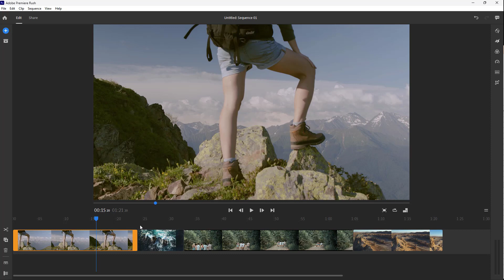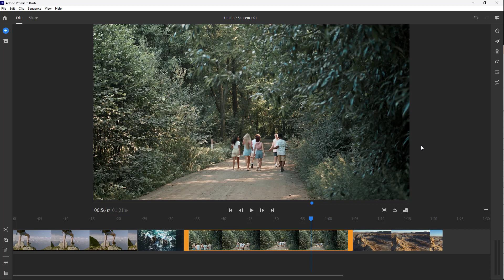Premiere Rush Tutorial - Lesson 2 - Interface Tour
In this tutorial, we will be discussing about Interface Tour in Premiere Rush

Learn the basics of using Premiere Rush including how to cut, edit, add effects and export videos.

This lesson has been made using Premiere Rush for Windows but is applicable for mobile app and iPad version of the application as well.

If you like this video, here's our entire playlist of Premiere Rush tutorials: